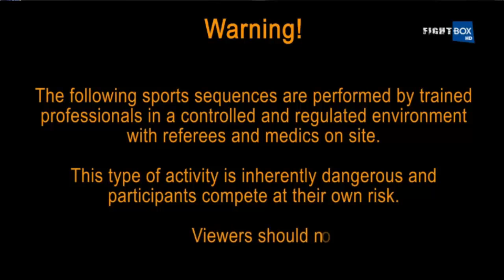Issam Laazibi vs. Stanislav Renita - King of Kings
-65 kg, KOK Rules: Issam Laazibi (Holland) vs. Stanislav Renita (Moldova) from King of Kings in Chisinau, Moldova on December 19th 2015 live on FightBox HD